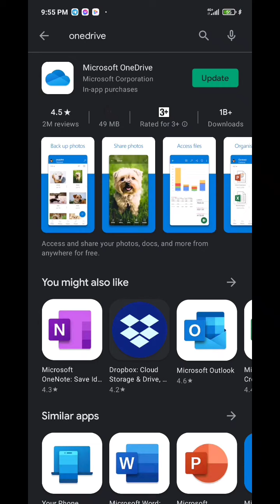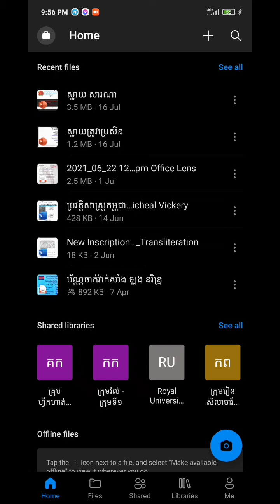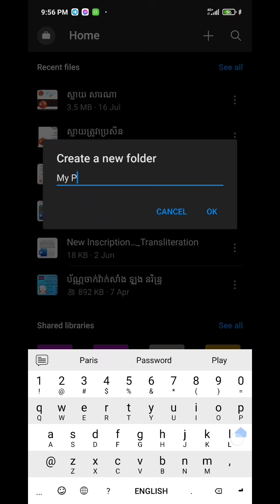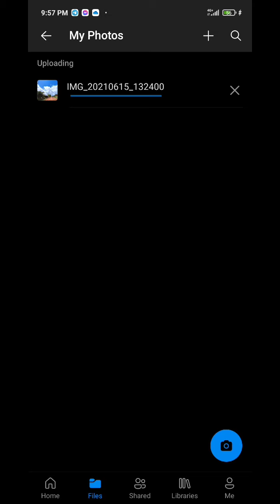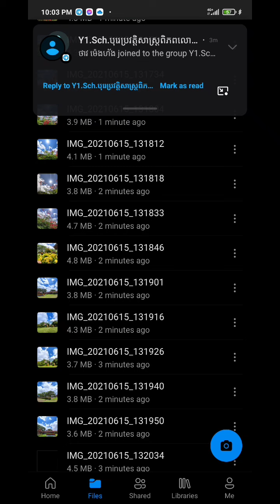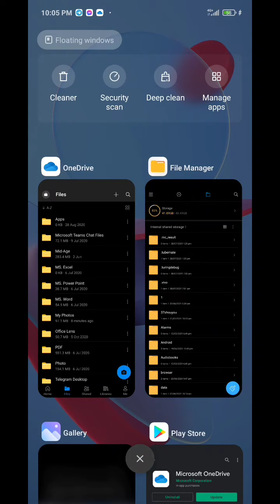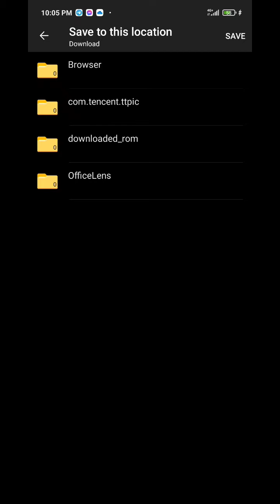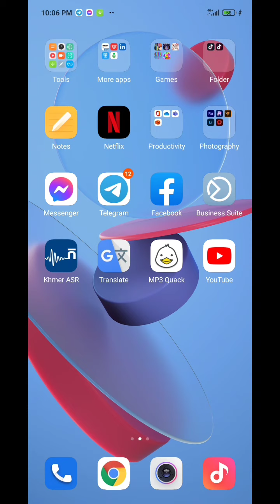ទូរស័ព្ទពេញមេម៉ូរី? Onedrive ជួយបាន!!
វីដេអូនេះធ្វើឡើងដើម្បីជយយសម្រួលបញ្ហាដល់និស្សិតដែលមានទូរស័ព្ទឆាប់ពេញមេម៉ូរី ថតឯកសារ អ្វិក៏មិនបាន!

បញ្ជាក់៖ ទាល់តែមានអាខោនរបស់ Microsoft  ទើបអាចធ្វើវាបាន ហើយនិស្សិតនៅក្នុងសាកលវិទ្យាល័យភូមិន្ទភ្នំពេញគឹសុទ្ធតែអាចធ្វើបានទាំងអស់!

ហើយក៏សូមអភ៧យទោសនូវរាល់ពាក្យពេជន៍ ក៏ដូចចាអចេតនាណាមួយពុំគួរសម🙏